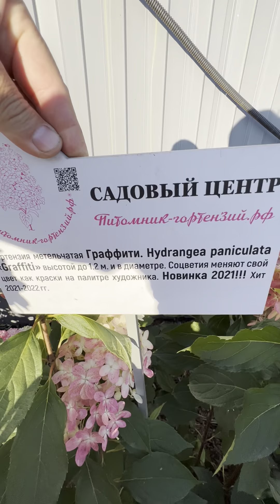Хотите граффити в саду? (Hydrangea paniculata `Graffiti`)Граффити от селекционера Гвидо Руветт.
Гортензия метельчатая (Hydrangea paniculata `Graffiti`)Граффити от голландского селекционера Гвидо Руветт. Этот сорт имеет куст высотой до 0,8-1,0 м и, на столько же разрастается в ширину. Побеги прочные, вертикальные, образуют густую, округлую форму. Куст во время цветения не разваливается. Листья темно-зеленые. Соцветие метелка, конической формы, длиной 20-30 см и состоит из множества стерильных цветков. Цветет на побегах текущего года. В начале цветения имеет ярко выраженные оттенки цвета лайма, по мере роспуска приобретает нежно салатовый цвет, и последний аккорд цветения кайма лепестков из ярко-розовых, зеленых и белых полос.
Особенности выращивания:
Предпочитает полутень, но может расти и на солнце, почвы богатые гумусом, но мирится с любыми типами.
Применение:
Хорошо впишется в любую композицию, подходит для не формируемых живых изгородей, в качестве солитера . Принимаем заказы на 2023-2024г предоплата 50% от вашего заказа. Отправка через тк СДЭК или Почта РФ Наш сайт 🆔
📲☎️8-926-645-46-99 Андрей Малышев ✅Wats app, Viber, telegram. Сейчас в наличии Граффити С3л 2000р, с7л 4500р